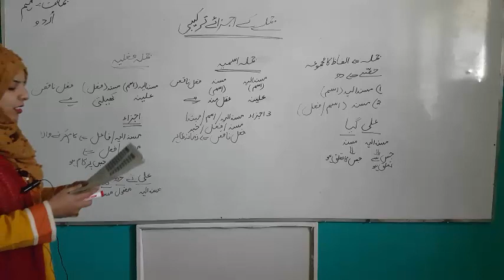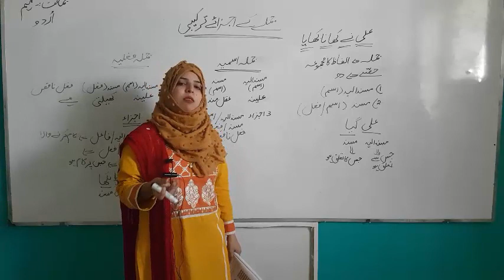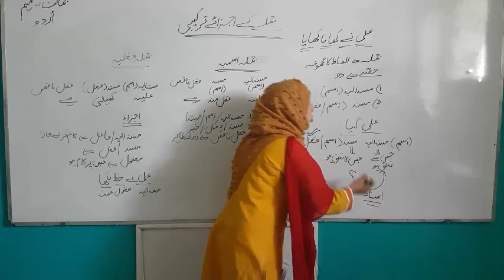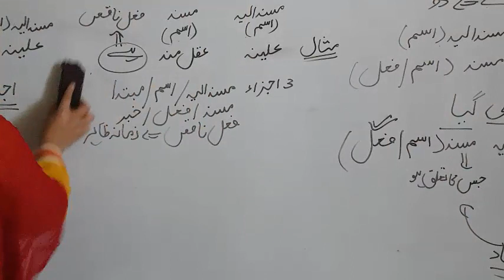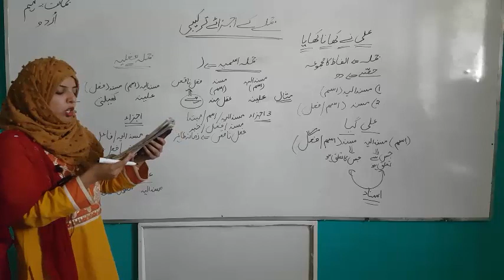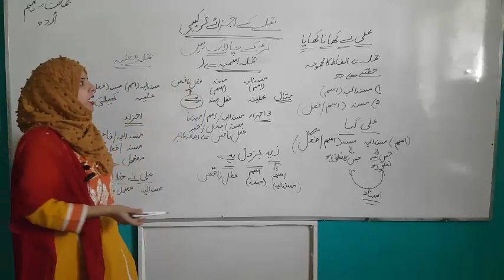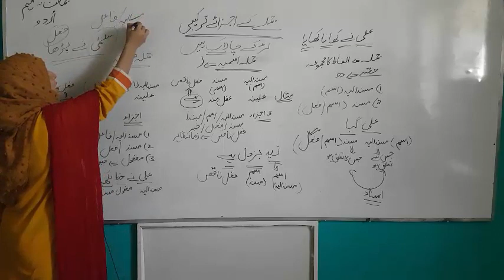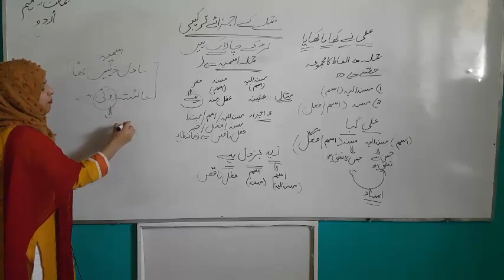Class 9th Lecture # 4 (Jumla k Ajza-E-Tarqeebi) | Urdu